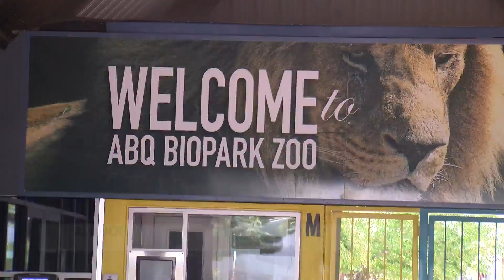Museums, BioPark enjoy capacity increases as restrictions loosen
Under the loosened restrictions, capacity has increased for the BioPark Zoo and Botanic Gardens, Balloon Museum, Albuquerque Museum, and Explora's outdoor exhibit.